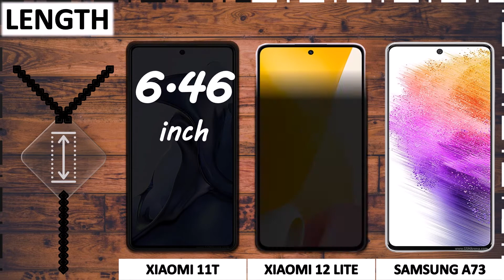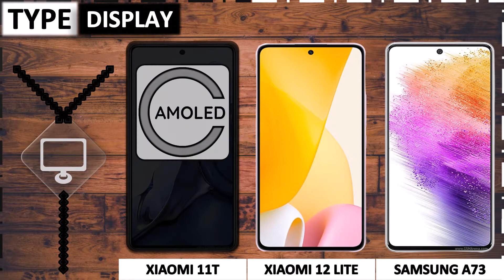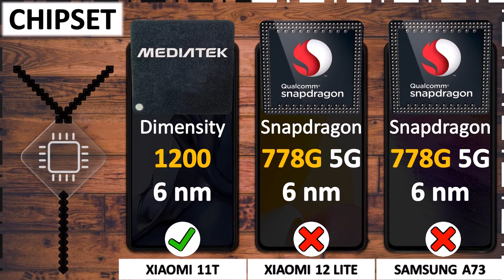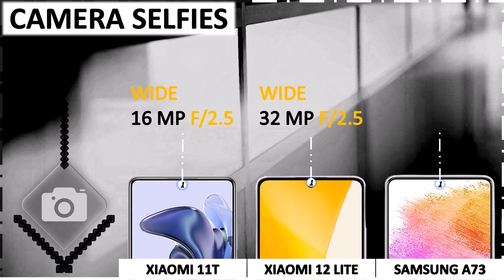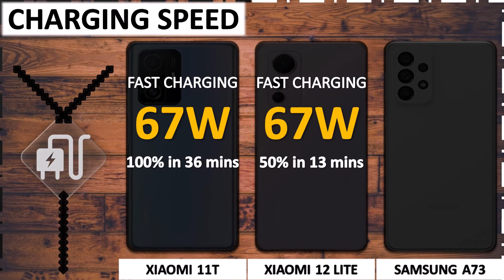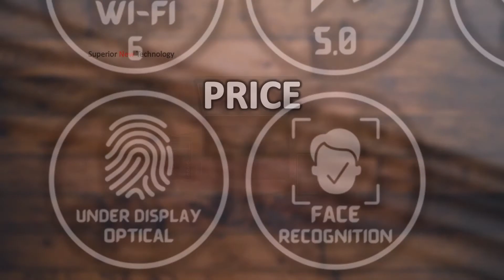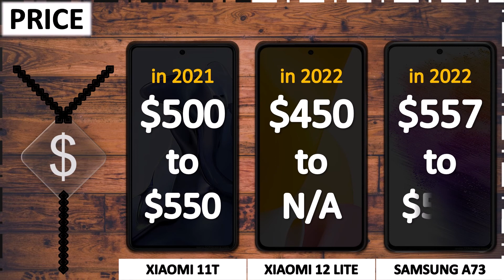XIAOMI 11T VS XIAOMI 12 LITE VS SAMSUNG A73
Comparison of XIAOMI 11T, XIAOMI 12 LITE and SAMSUNG GALAXY A73 5G
Chapters:
0:00 Intro
0:28 Dimensions
0:56 Protection
1:21 Display
2:17 Performance
2:59 Camera
4:08 Memory
4:39 Battery
5:02 Sound
5:19 Network
5:29 Feature
5:57 Price
6:09 Result